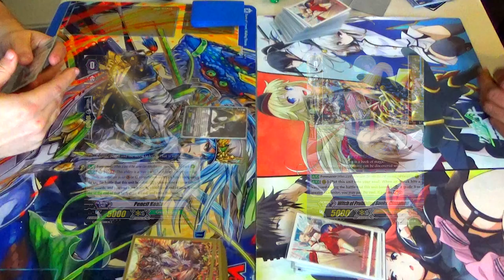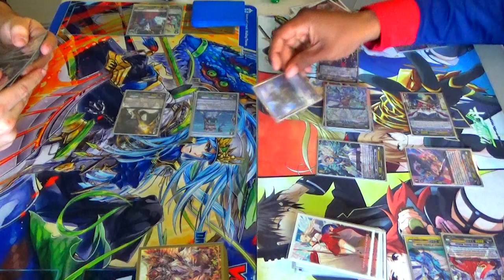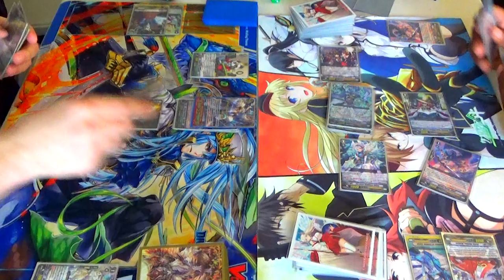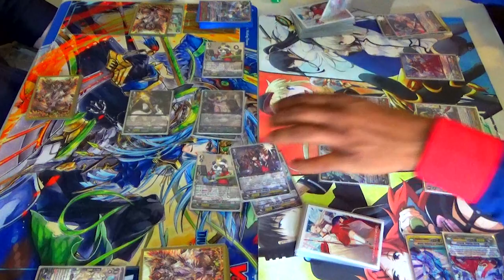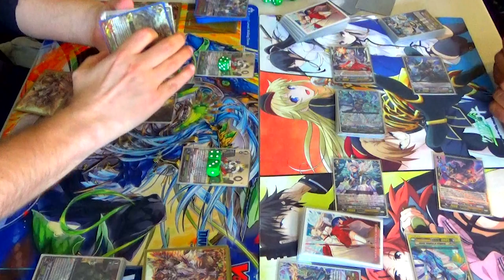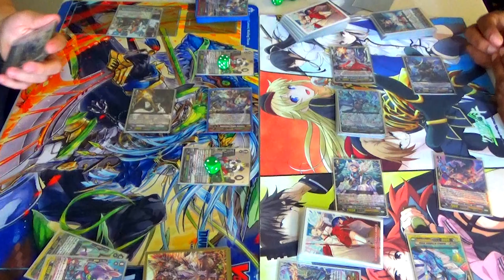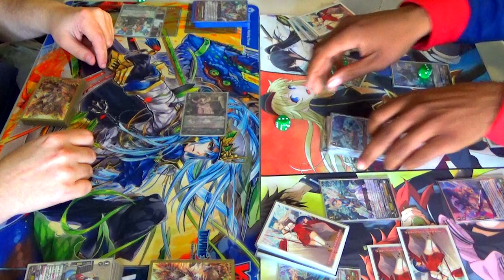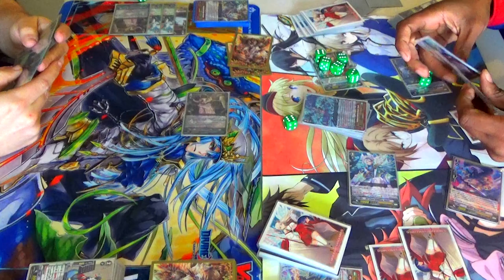Cardfight!! Vanguard G: "Success" Bigbelly Vs. "Revelation" Fenrir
Great Nature Bigbelly Vs. Genesis Fenrir